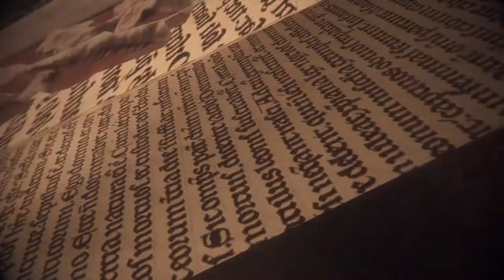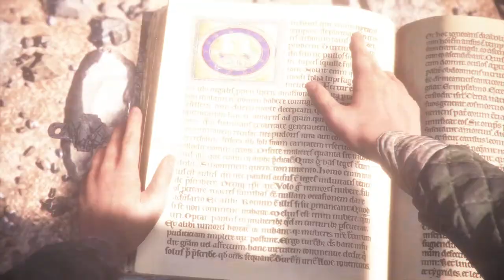A Plague Tale_ Innocence Chapter X to XII